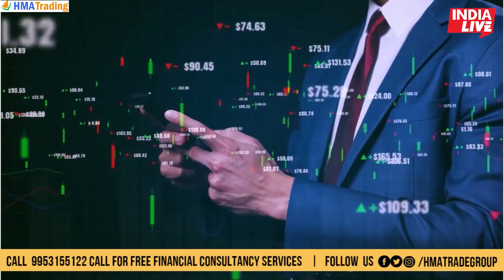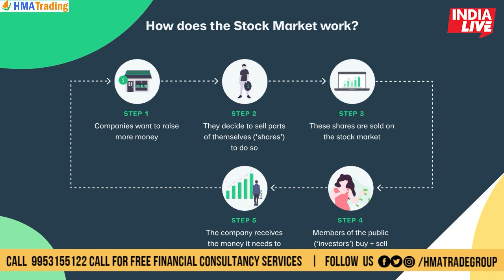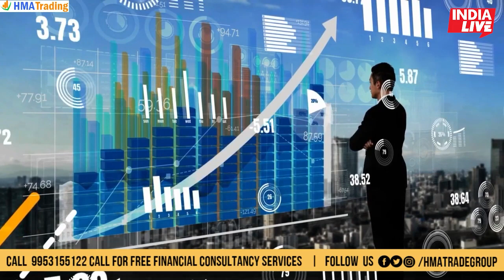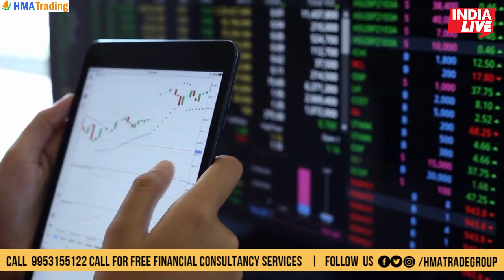How to start invest in share market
India Live is fastest growing web news portal and youtube channel owned by Mojo Communications Private Limited, where you can watch and read all category of news headlines such as national news, international samachar, sports khabren, special news bulletin, business news updates, education news, Literature, health news, information and technology news , modi government scheme and public sector related speed news updates. Special Interviews, Event Coverage, Special Programmes, Entertainment & Lifestyle News and many more you can get on your Mobile.

Indialive साथ देखिये देश-विदेश की सभी महत्वपूर्ण और बड़ी खबरें | Watch the latest Hindi news Live on the India Live News Channel on YouTube.

राजनीति, मनोरंजन, बॉलीवुड, व्यापार और खेल में नवीनतम समाचारों को शामिल करता है।  न्‍यूज चैनल की लाइव खबरें एवं ब्रेकिंग न्यूज के लिए बने रहें ।

India Live is India's best Hindi News Channel. India Live news channel covers the latest news in politics, entertainment, Bollywood, business and sports.